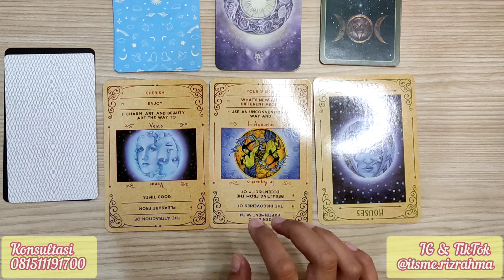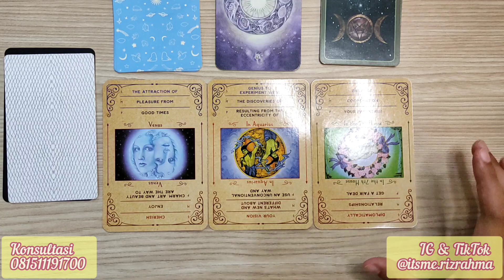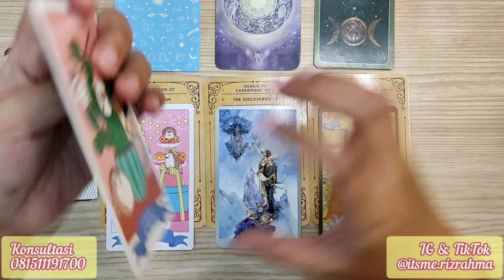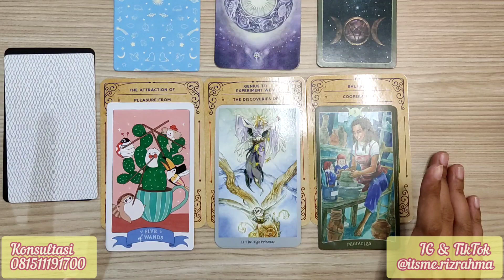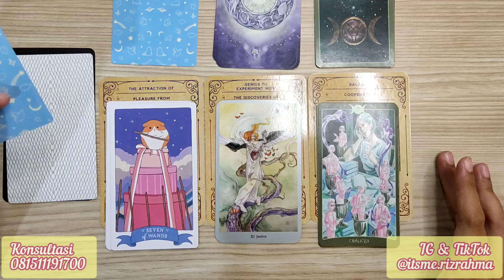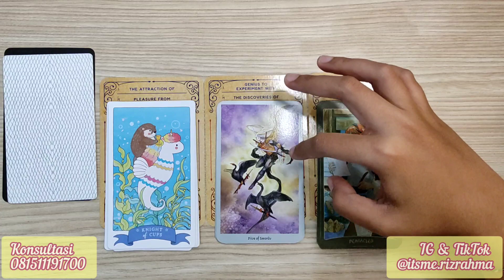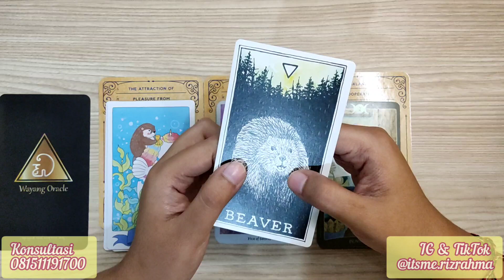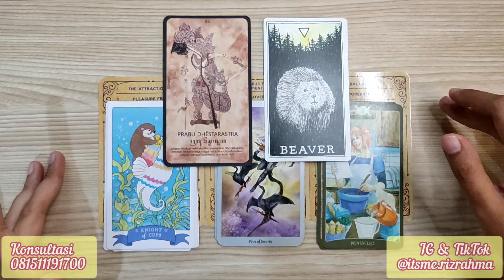Ramalan Pisces Agustus 2022 - Cinta, Karir, Uang dan Kesehatan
Selamat datang di channel Rizki Rahmania, perlu Anda ingat bahwa konten ramalan zodiak Pisces bulan Agustus 2022 ini hanyalah Fun Reading, dimana hasilnya bisa cocok dan tidak terhadap aspek general, pekerjaan, keuangan, asmara, dan kesehatan.